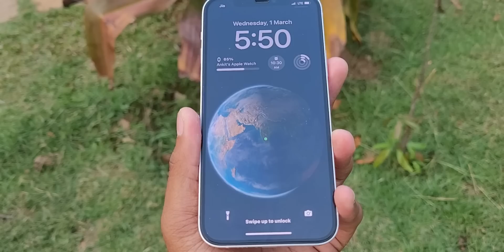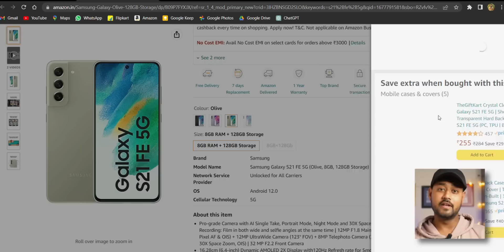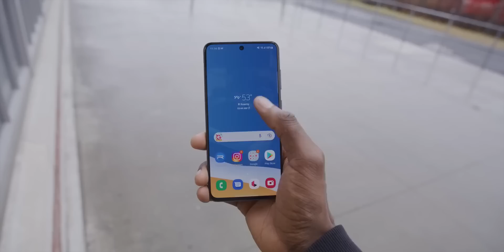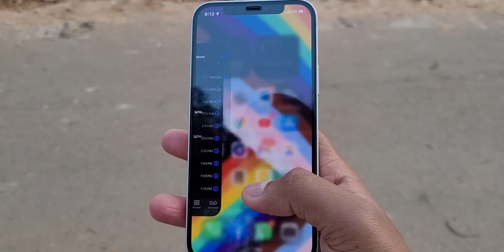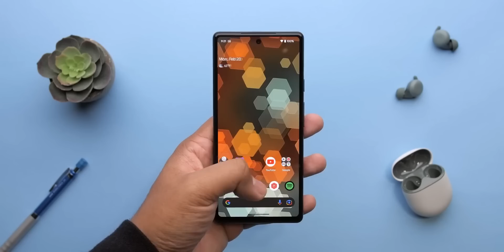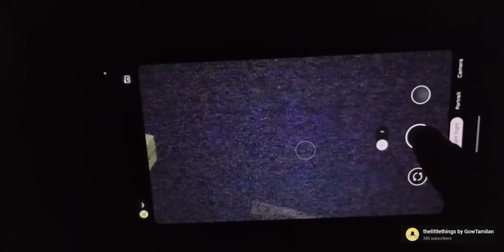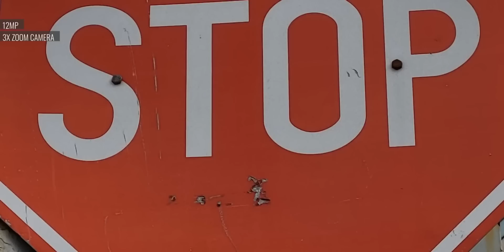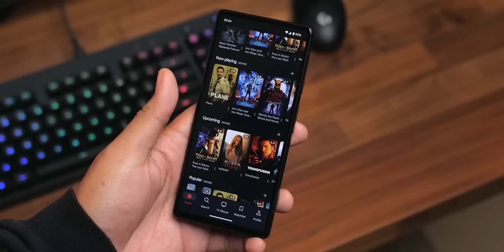Best Flagship To Buy Right Now | S20 FE 5G vs S21 FE 5G vs Pixel 6A vs iPhone 12 MEGA COMPARISON...!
Samsung Galaxy S20 FE 5G vs S21 FE 5G vs Pixel 6A vs iPhone 12 Comparison

S20 FE 5G
S21 FE 5G
Pixel 6A
iPhone 12

Video Highlights:-

S20 FE 5G vs S21 FE 5G vs Pixel 6A vs iPhone 12 Full Comparison: 00:00
S20 FE 5G vs S21 FE 5G vs Pixel 6A vs iPhone 12 Build Quality: 00:40
S20 FE 5G vs S21 FE 5G vs Pixel 6A vs iPhone 12 Display: 01:37

S20 FE 5G vs S21 FE 5G vs Pixel 6A vs iPhone 12 Performance and Gaming: 02:42

S20 FE 5G vs S21 FE 5G vs Pixel 6A vs iPhone 12 Software Updates and Experience: 04:02

S20 FE 5G vs S21 FE 5G vs Pixel 6A vs iPhone 12 Camera Test: 05:25
S20 FE 5G vs S21 FE 5G vs Pixel 6A vs iPhone 12 Battery Test: 07:42
S20 FE 5G vs S21 FE 5G vs Pixel 6A vs iPhone 12 Outro: 08:45

In this video, we'll be comparing four of the hottest models on the market: the Samsung Galaxy S20 FE 5G, Samsung Galaxy S21 FE 5G, iPhone 12, and Pixel 6a.